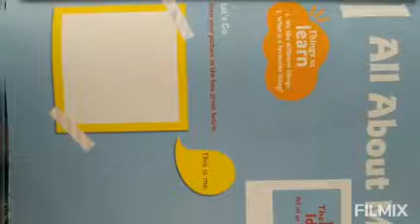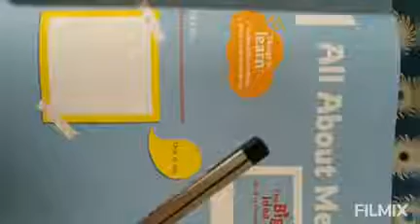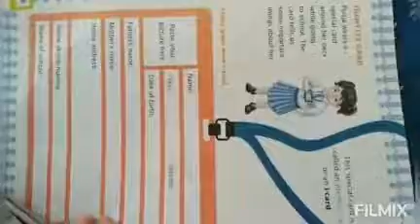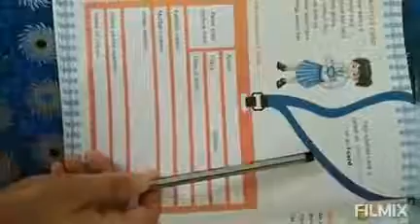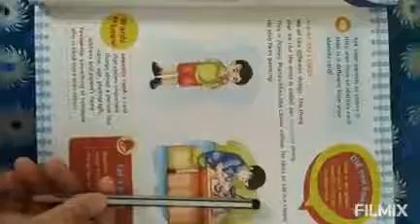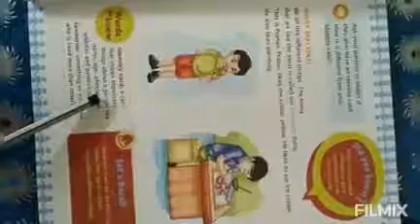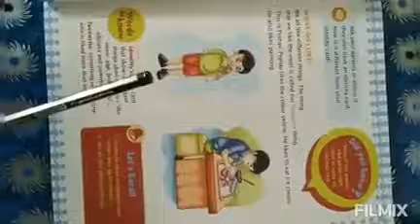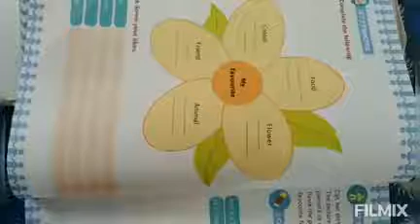All about me, Evs chapter 1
Students learn from this chapter about their personal details like name, address, parents ph no. etc. They also get an idea of their I-Card.